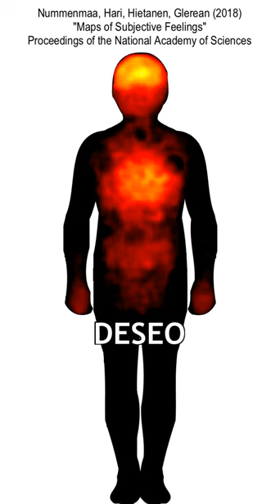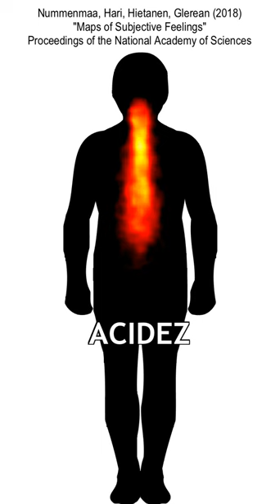Maps of Subjective Feelings – Spanish – Nummenmaa et al. PNAS 2018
Los mapas de los sentimientos subjetivos

Video with the results from the study:
Lauri Nummenmaa, Riitta Hari, Jari K. Hietanen, and Enrico Glerean (2018) "Maps of Subjective Feelings" Proceedings of the National Academy of Sciences